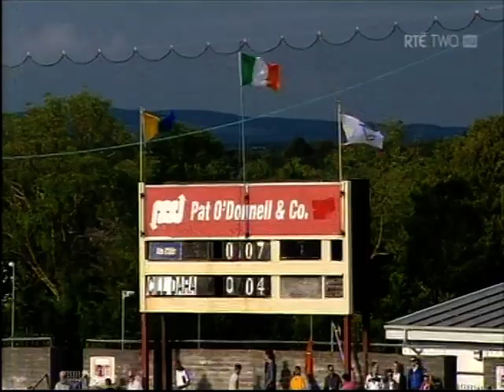2014 Football Qualifers Clare v Kildare, Armagh v Roscommon